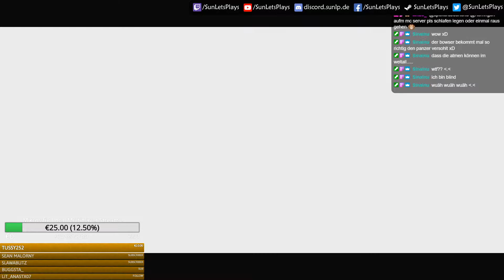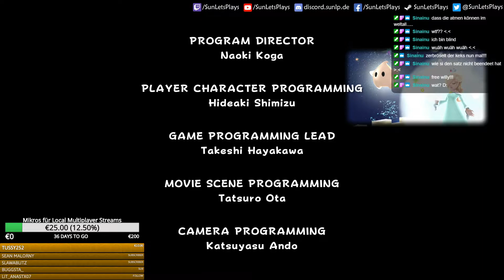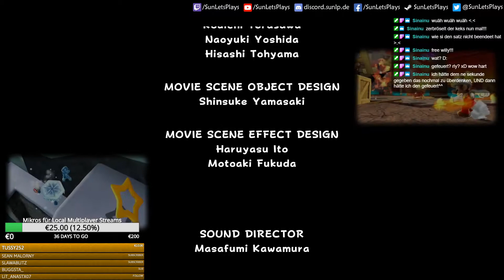Spiel durch! Oder? | Super Mario Galaxy #23 | Stream Let's Play | Deutsch HD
► ÖFFNE DIE BESCHREIBUNG FÜR MEHR INFOS

Ausschnitt aus den Super Mario 3D All-Stars (Super Mario Galaxy) Livestreams auf Twitch. In mehreren Sessions haben wir das Spiel zu 100% abgeschlossen!

Unterstütze mich:
Spenden (Wird ggf. im Stream angezeigt)

3D-Jump-'n'-Run-Videospielsammlung von Nintendo (2020).